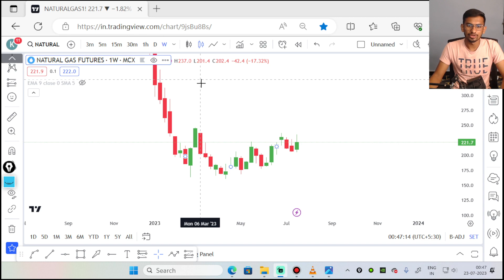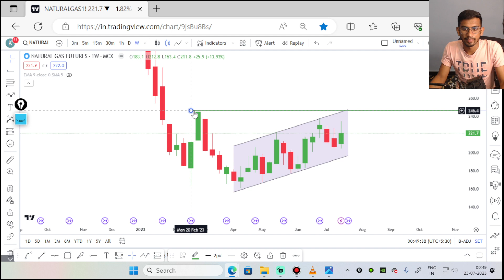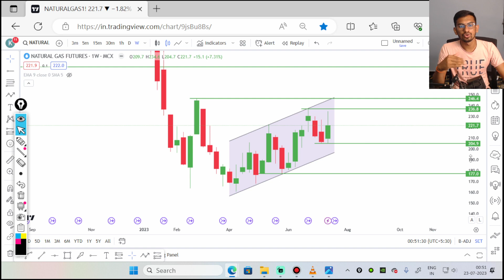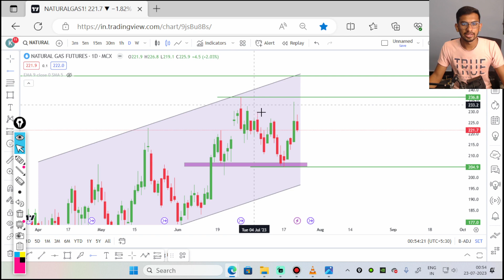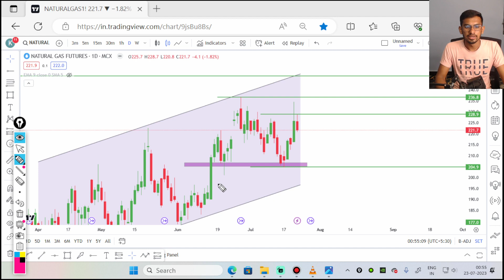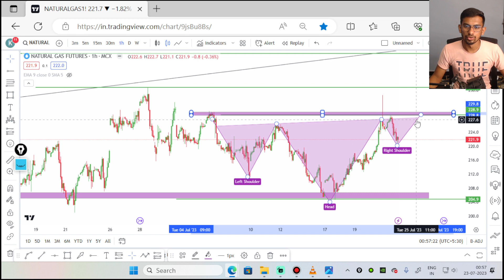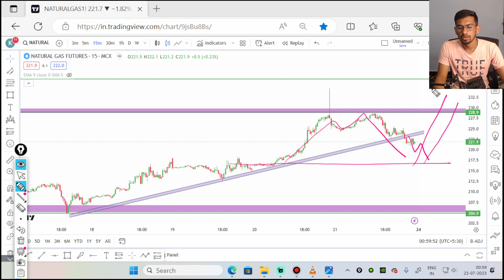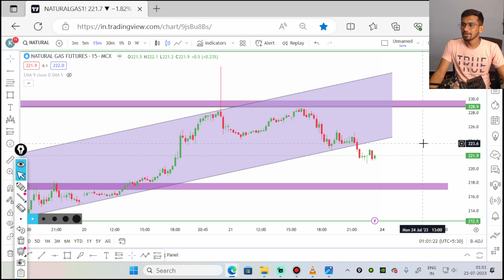Naturalgas analysis for tomorrow & weekly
The Smart Trader 420
1- We are not a Financial Advisor
2- This is only Educational video .
3- We are not responsible for any of your trades .
4- Your profits or loss are not our responsibility its on your own risk completely .
5- We simply share our views towards Market , So before taking trade consult your personal Financial Advisor .